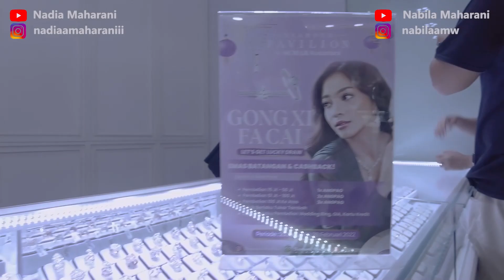BERBONDONG-BONDONG CARI KADO UNTUK AAK TERCINTAH. DEDEK PALING SEMANGAT !